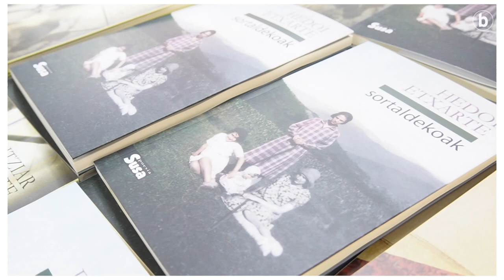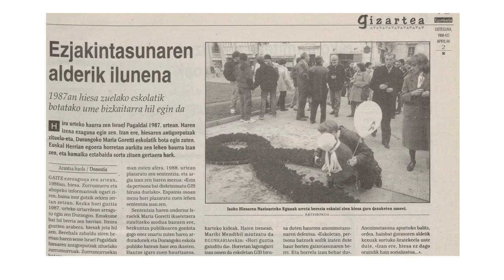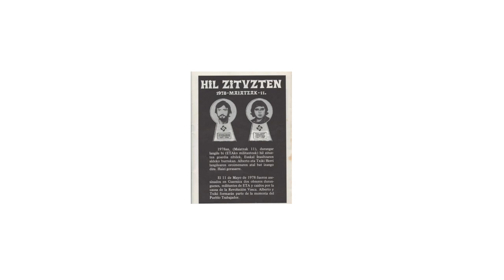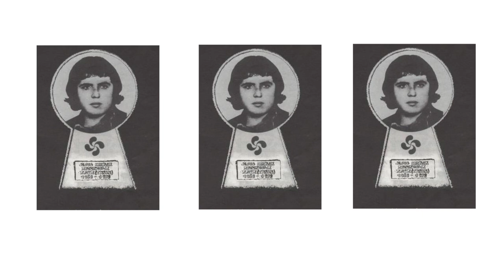DA Hedoi Etxarterentzat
| Hedoi Etxarte idazleak txikitan Durangoko Azokan bizitakoak eta garai hartako giroa ekarri ditu ikus-entzunezko zutabe honetara.